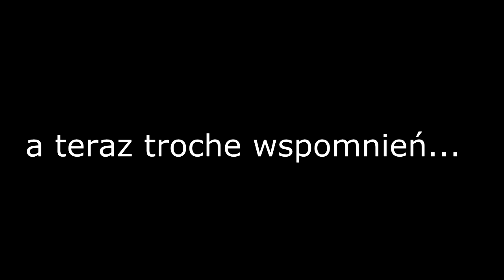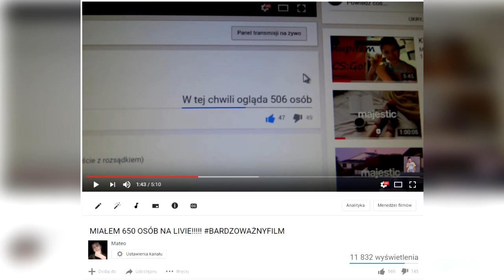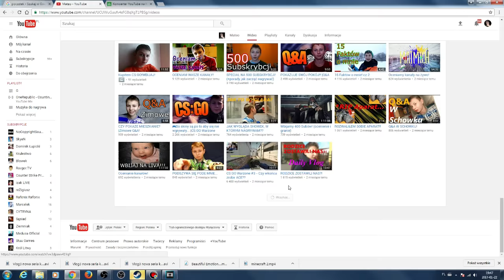SPECIAL NA 7000 SUBÓW!!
Siema! Witaj w kolejnym filmie na moim kanale! Przypomidam Ci, że możesz zostawić łapkę i komentarz :D
I Wielkie dzięki za obejrzenie do końca! :D

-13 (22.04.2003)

-Jak sie nazywasz?
-Mateusz

-Czy twoi rodzice wiedzą, że nagrywasz?
-Tak

Czy masz grafika?
-Tak, mam (nie stety nie znam imienia), ale polecam!

NAGRYWANIE: OBS, Action, Fraps
MONTOWANIE: Sony vegas pro 13